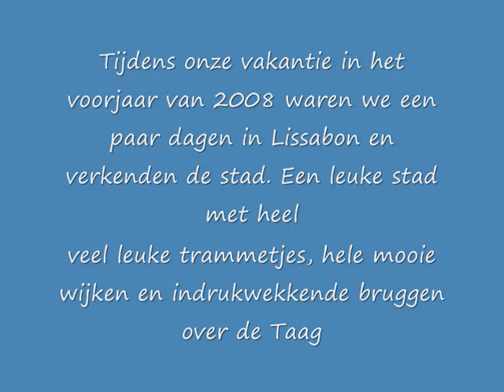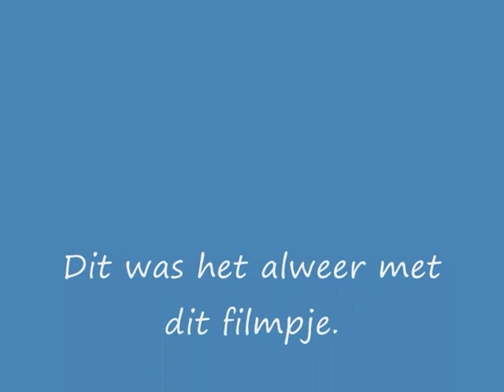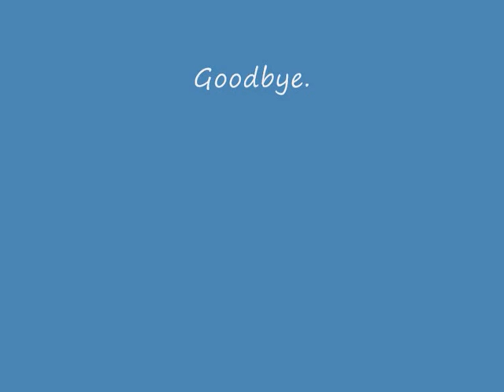Fotopresentatie Lissabon 1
Tijdens onze vakantie in het voorjaar van 2008 bezochten we een paar dagen Lissabon. Dit is deel 1 van de fotopresentatie.